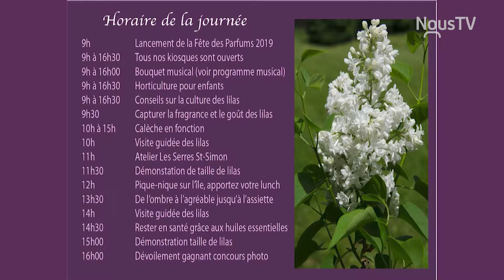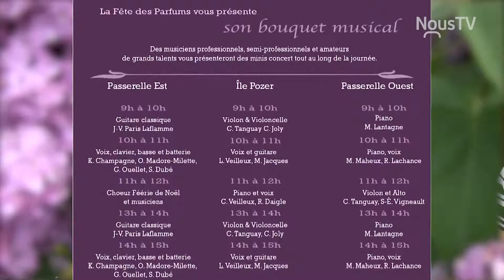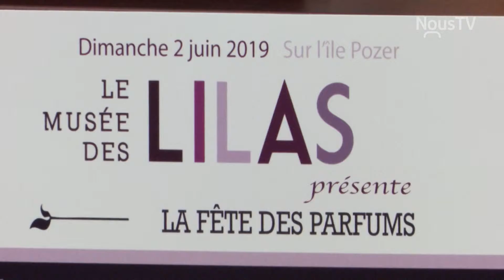Espace Public 2019-20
Cette semaine à l'émission on parle de la La Fête des Parfums de Saint-Georges, on vous fait découvrir La Compagnie du Shack. Et qui se cache derrière la coiffure et le maquillage de notre animatrice. Espace Beauté coiffure-esthétique